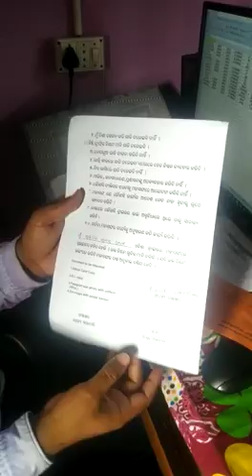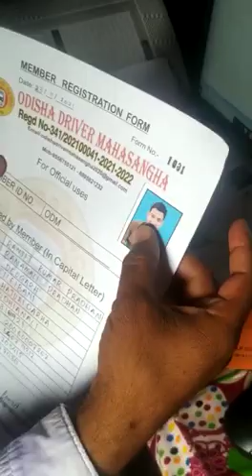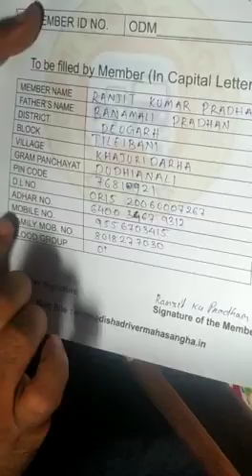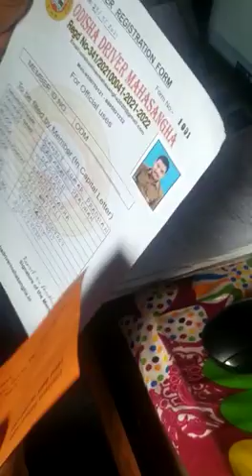ଡ୍ରାଇଭର ପ୍ରମାଣପତ୍ର ଆସୁଛି ଖୁବଶୀଘ୍ର_ड्राइवर प्रमाण पत्र आरहा है_RightBoyOdisha Odisha Driver MahaSangh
🙏ଓଡ଼ିଶା ଡ୍ରାଇଭର ମହା ସଙ୍ଘ🙏

Ye Sab Equipments Use Karta Hun Me Video Banane Keliye :-

RIGHT BOY ODISHA ODISHA DRIVER MAHA SANGHA